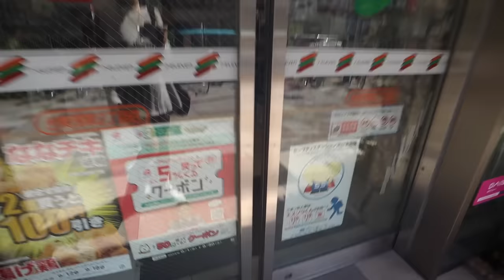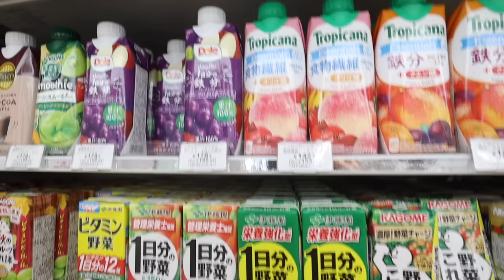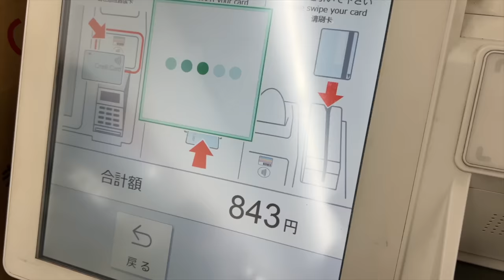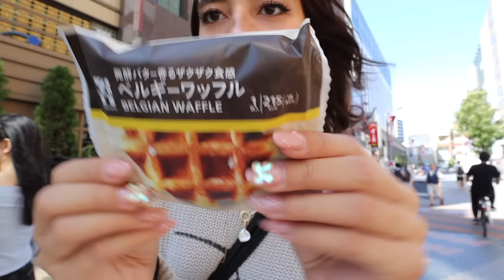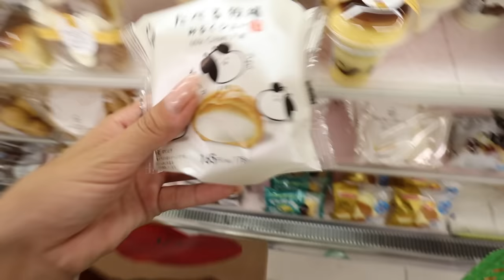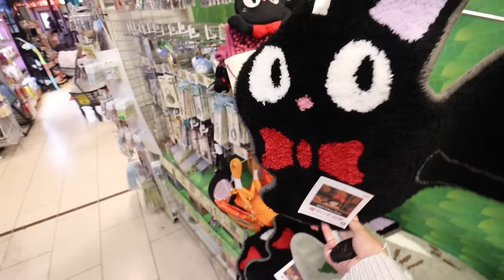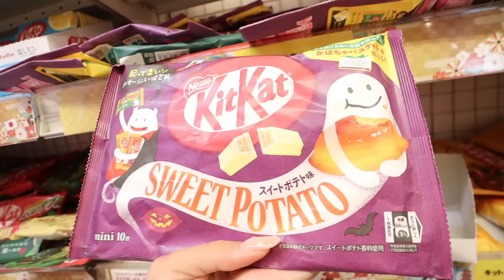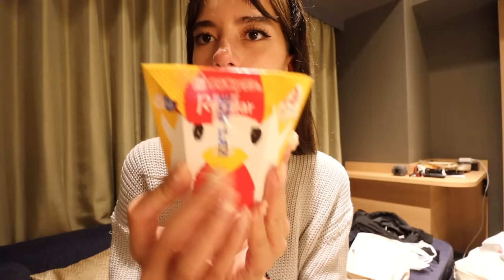eating ONLY japanese convenience store food for 24 HOURS! 🍱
come with me to eat only 7/11, family mart, or lawson foods for 24 hours! i had so much fun filming this in korea, so i had to in japan as well heheh

also, apologies for any audio issues! i tried to fix it as much as possible 💔